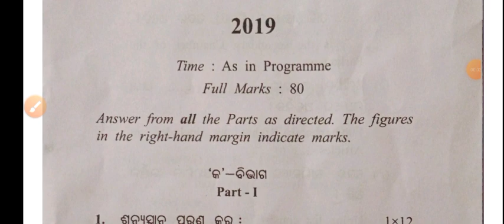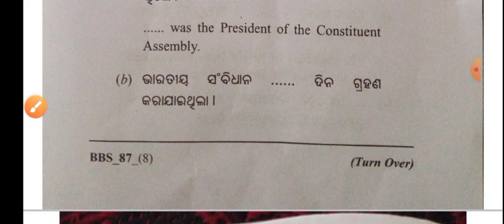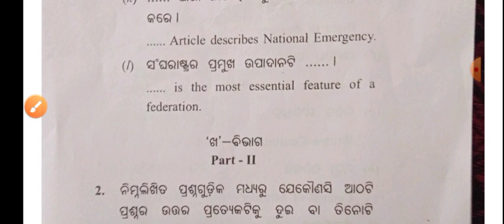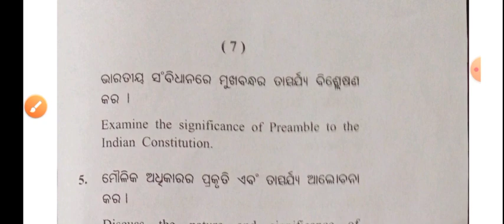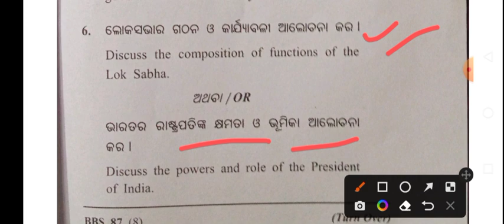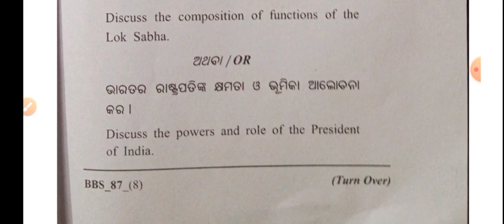+3 1st Semester Questions Paper Political Science Honours Core 2 ll Honours Questions Paper 2019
+3 1st Semester Questions Paper Political Science Core 2 ll Honours Questions Paper 2019

+3 1st year questions paper political science
+3 1st  year political science class in odia
+3 political science honours odia class
+3 1st year semester exam selection questions
 1st semester selected questions political science
+3 political science 5 mark questions
+3 1st year political science important questions
+3 political science short questions